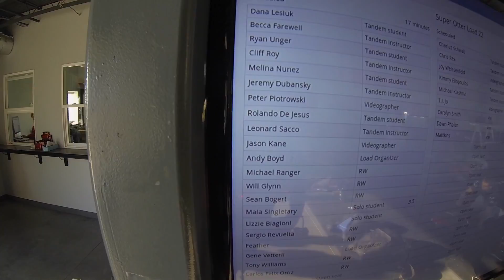1652 Rolando De Jesus Skydive at Chicagoland Skydiving Center 20151025 Leonard Jason K